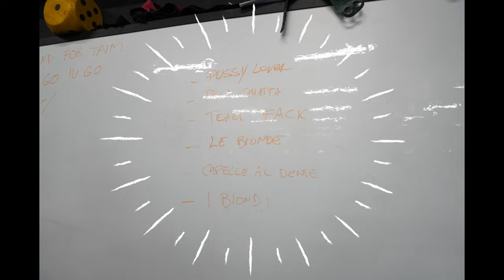Vlog - Workshop con Mirko Zanni medaglia Olimpica!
Dal salotto di Dummies at the Box al Workshop con la medaglia Olimpica Mirko Zanni.

2 Giorni sulle tecniche di strappo e slancio per cercare di captare i segreti del campione!
In questo vlog un piccolo resoconto di un weekend di ottobre.